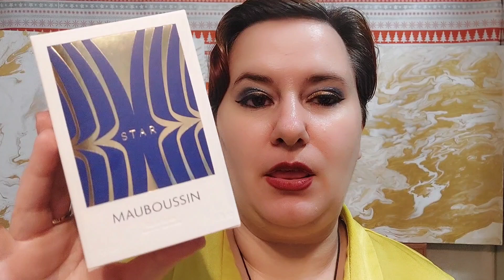¡Unboxing de perfumes y muchas quejas! ¡Voy a Nefertum!